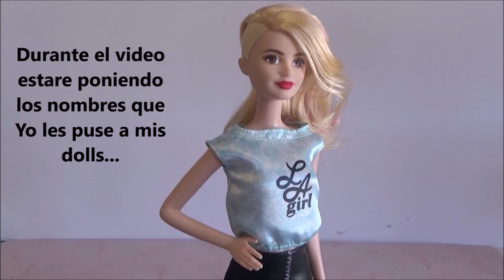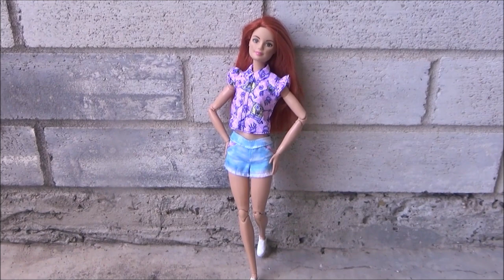Mi Coleccion de Spongebob Barbie Fashions